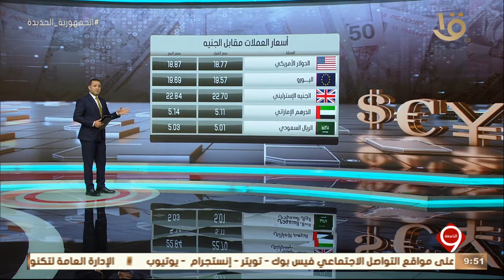نشرة التاسعة | أخبار المال والأعمال والاقتصاد المصري والعالمي